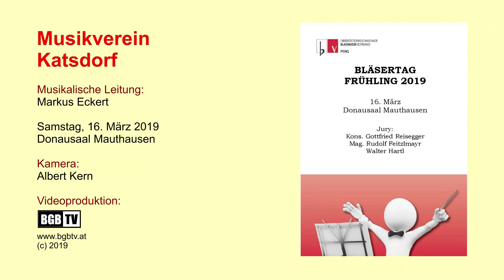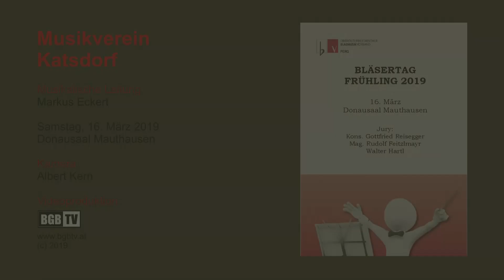Austrian Fantasy - Musikverein Katsdorf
16. März 2019, Bläsertage des Blasmusikverbandes Bezirk Perg im Donausaal Mauthausen, Komp. Gerald Oswald, musikalische Leitung Markus Eckert, Kamera: Albert Kern